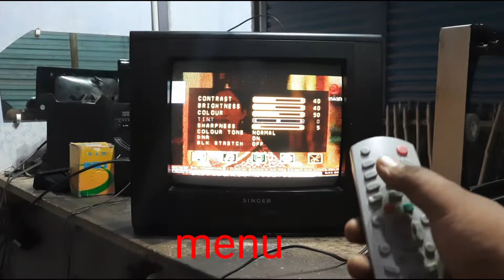How to make singer crt tv service mode factory code 1947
singer crt tv service mode factory code 1947